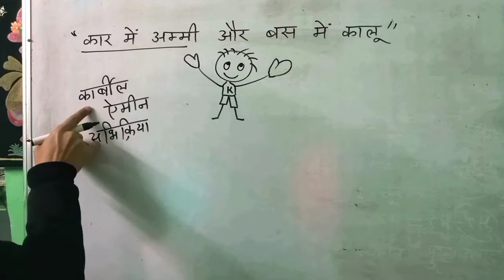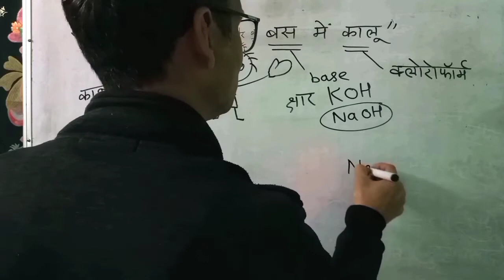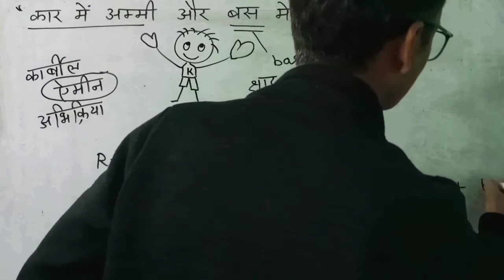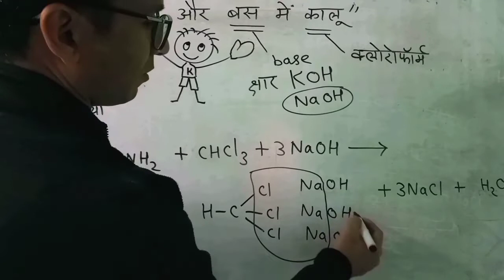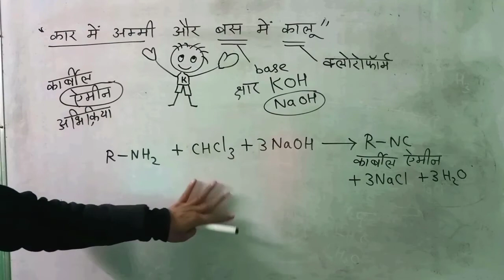कम समय में ऐसे याद होती है महत्वपूर्ण नाम वाली अभिक्रिया | Class 12 Organic Important Reaction